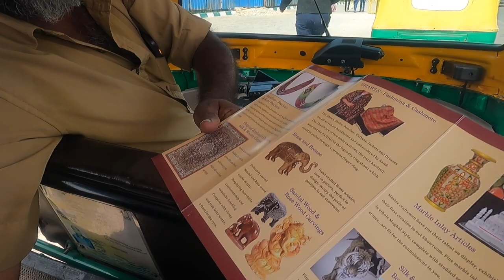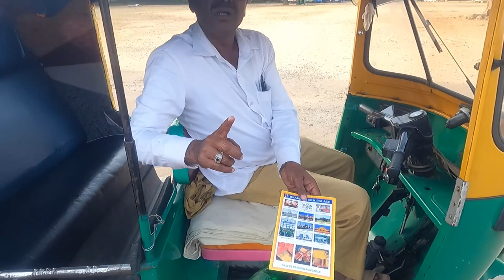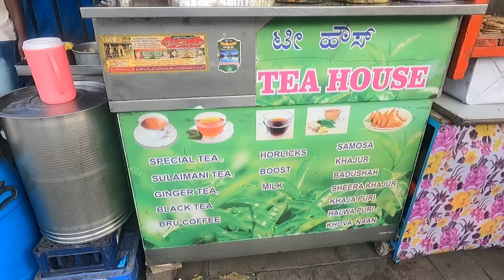EXPLORING BANGALORE - KARNATAKA